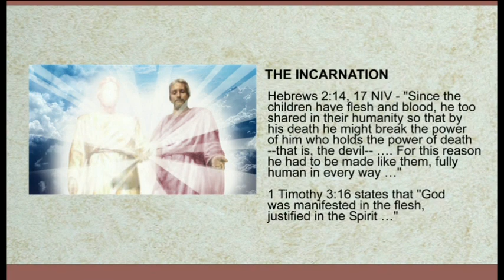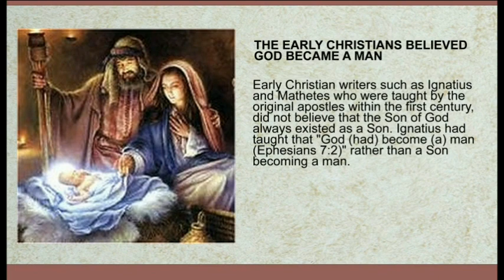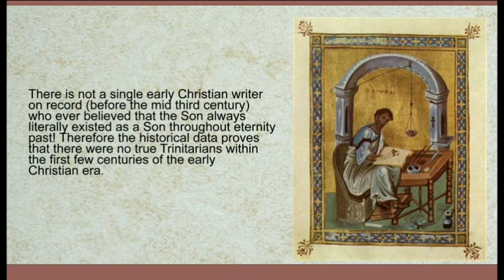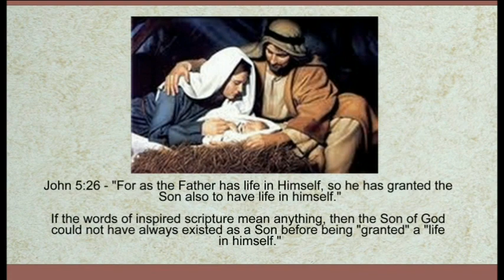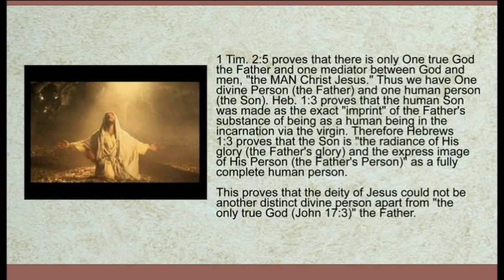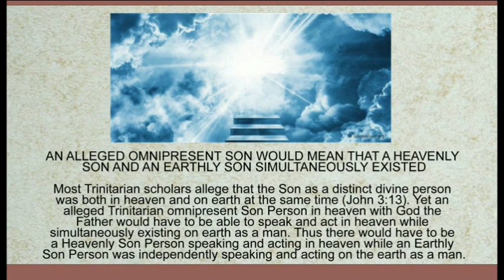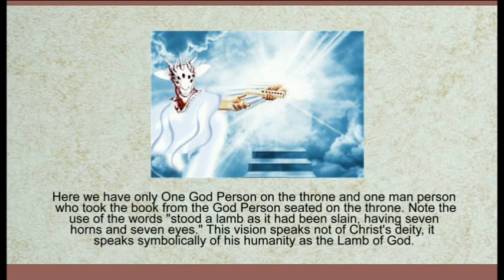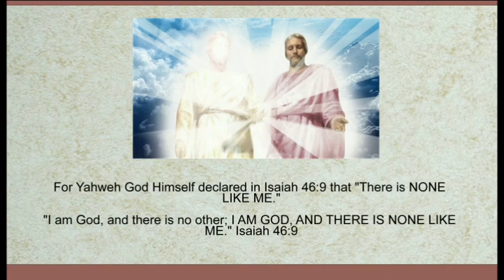The Distinction Between the Father and Son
The only true God the Father was manifested in the flesh and justified in the Spirit when God became a real man (1 Tim. 3:16) to save us from our sins (Matthew 1:20-23). For when God became a man, He became a true man who was not God with us as God, but rather, God with us as a fully complete man (Heb. 2:14-17).
The booklet and the video explains the incarnation in light of all the scriptural data while comparing the Oneness view of the incarnation with the common Trinitarian view. Evidence is given from the inspired scriptures and from some of the earliest Christian writers who were taught directly from the mouths of the original apostles of Christ within the first century. After thoroughly researching all of the scriptural and historical data, the author explains that the only theological view which brings harmony to all of the scriptures is that Jesus is the arm of the only true God the Father revealed to us as a true man.